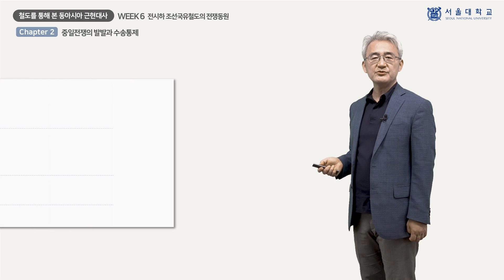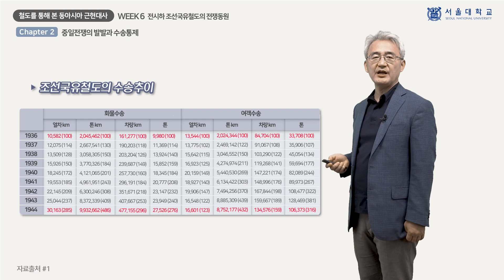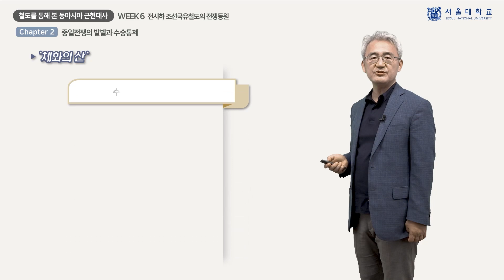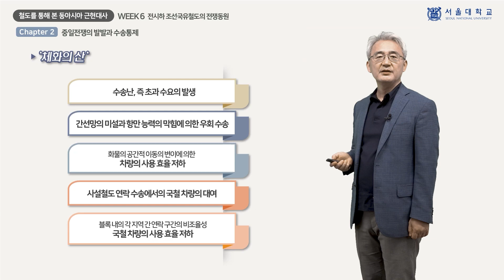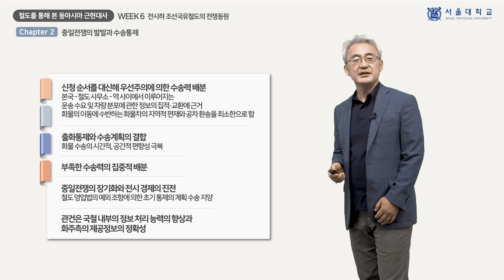철도를 통해 본 동아시아 근현대사 6-2 (Modern and Contemporary History of East Asia through Railways 6-2)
『철도를 통해 본 동아시아 근현대사』 6주차 「전시하 조선국유철도의 전쟁동원」의 2차시(week 6 - chapter 2) 「중일전쟁의 발발과 수송통제」 강의 영상입니다.

This video clip is a lecture titled "Outbreak of the Second Sino-Japanese War and Transportation Control", the 2nd chapter of "Wartime Mobilization of the Korean National Railways", 6th week of "Modern and Contemporary History of East Asia through Railways".